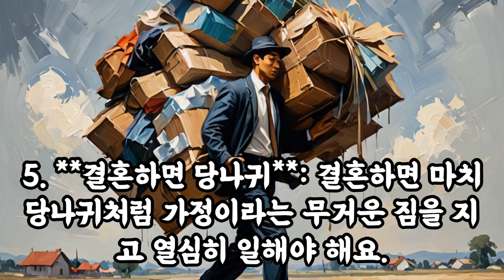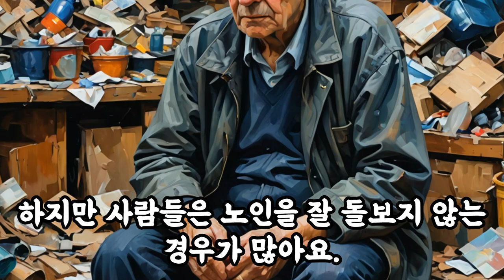삶의지혜‹031›탈무드：일곱단계 ＠ 이스라엘 유태인 우화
[일곱단계]

옛날 탈무드에는 사람의 인생을 일곱 단계로 나누어 설명한 이야기가 있어요. 이 이야기는 우리에게 인생의 각 단계에서 어떻게 변하는지를 가르쳐 줘요.

1. **한 살은 임금님**: 한 살짜리 아기는 마치 임금님처럼 모두가 아기를 달래고 비위를 맞추며 돌봐요. 모두가 아기를 중심으로 돌보니까 아기는 임금님처럼 느껴지죠.

2. **두 살은 돼지**: 두 살이 되면 아기는 마치 돼지처럼 여기저기 기어 다니고 진흙탕 속에서 놀기를 좋아해요. 더러워지기도 하지만 아주 활발해요.

3. **열 살은 새끼양**: 열 살이 되면 아이는 마치 새끼양처럼 뛰어다니며 웃고 떠들며 놀아요. 친구들과 신나게 뛰어노는 시기죠.

4. **열여덟 살은 말**: 열여덟 살이 되면 청소년은 마치 말처럼 힘이 넘치고 자기 힘을 자랑하고 싶어해요. 그래서 스스로를 강하게 느끼고 자신감을 갖게 되죠.

5. **결혼하면 당나귀**: 결혼하면 마치 당나귀처럼 가정이라는 무거운 짐을 지고 열심히 일해야 해요. 가족을 위해 열심히 일하며 책임감을 가지는 시기죠.

6. **중년은 개**: 중년이 되면 마치 개처럼 가족을 위해 사람들에게 호의를 구걸해야 할 때도 있어요. 가족을 먹여 살리기 위해 열심히 일해야 하니까요.

7. **노년은 원숭이**: 노년이 되면 마치 원숭이처럼 몸이 약해지고 어린아이처럼 돌봄이 필요해져요. 하지만 사람들은 노인을 잘 돌보지 않는 경우가 많아요.

이 이야기는 각 인생의 단계마다 사람들이 어떻게 변하는지를 보여주고, 우리가 나이 들면서도 서로를 이해하고 배려해야 한다는 교훈을 줘요.